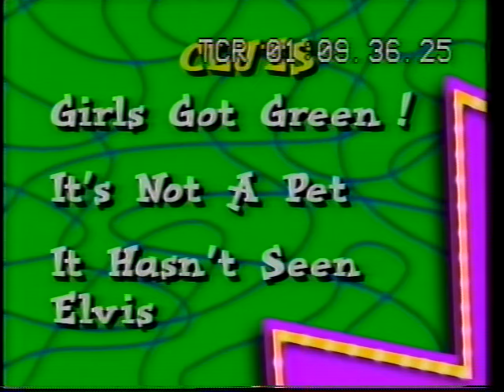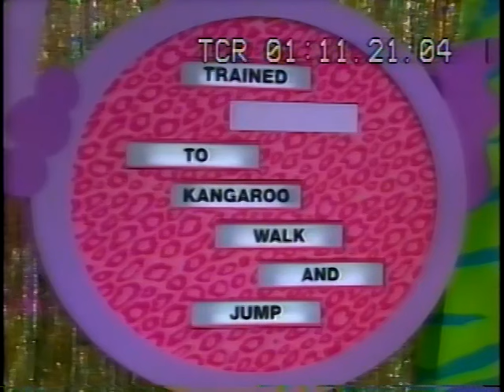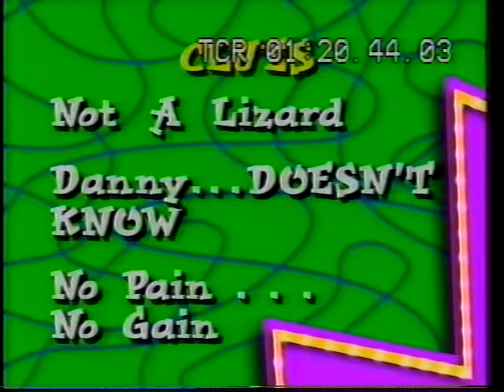Figure It Out Wild Style - Trained Mule to Kangaroo Walk and Jump (December 2, 1999)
This is the final lost figure it out wild style episode that I own in my collection. Bought it from a dude online. When I got it the sound was super loud with the audio blaring on one side of the audio. Thankfully my friend fixed it. So here it is! Enjoy! In case if this gets deleted by viacom (which it likely will) I'll put it elsewhere.